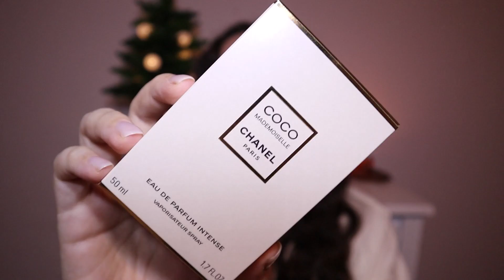HAUL PROFUMI - Parte2🔥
Buongiorno a tutti! Se vi è piaciuto questo video mettete un pollice in su!

The 7 Virtues - Vanilla woods
The 7 Virtues - Blackberry lily
The 7 Virtues - Santal vanille
 Ariana Grande - Cloud
Jenny glow - Peony
Tom Ford - Noir extreme
Chanel - Coco mademoiselle Intense
Chanel - Coco noir
Kayali - Vanilla 28
Kayali - Sweet diamond pink pepper 25
Kayali - Invite only amber 23